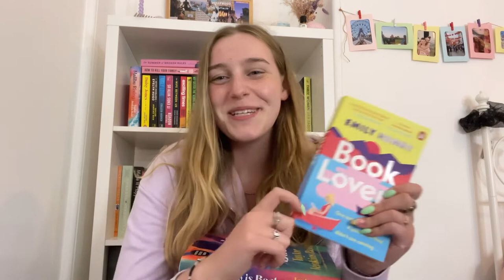just me talking about all of the books i’ve been reading lately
hello! this is one of my favourite types of video to make, i love books so i love book videos:) i have some new favourites in here and lots of solid recommendations! if u read this please comment what book ur reading rn or the last book u read hehhe, ty ly xxxx